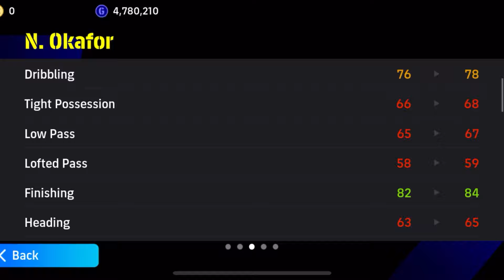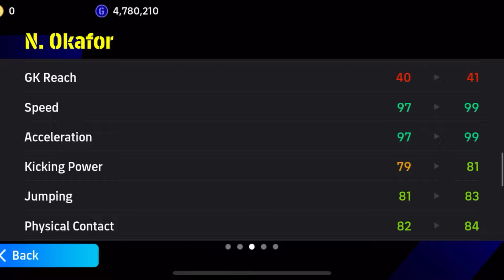New Nominating Contract N. Okafor Is A Spacial 🥰| Efootball2024 Mobile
n. okafor
n. okafor efootball mobile
nominating n. okafor review